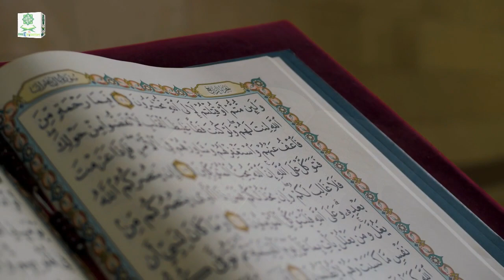Indian Minister Smriti Irani Visits Madina | Can non Muslims visit Makkah & Madina (Urdu & Hindi)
Indian Minister Smriti Irani recently visited Madina and shared her experience. But can non-Muslims also visit Makkah and Madina? Watch this video to find out in Urdu and Hindi!

We ask ALLAH ‘O ALLAH whatever we have said, if it is true accept it but if it is false we ask you to forgive us’. Ameen